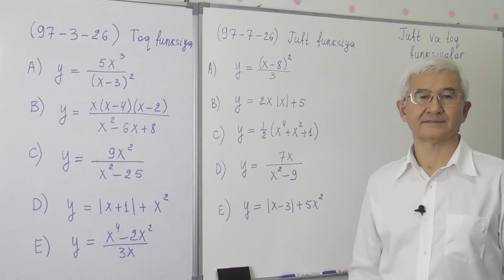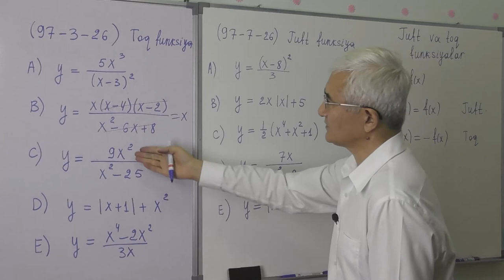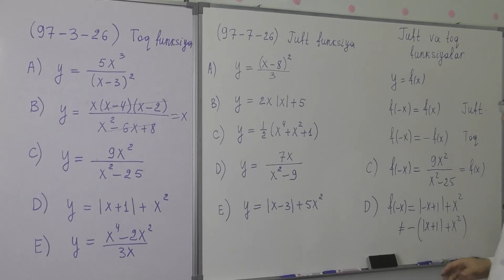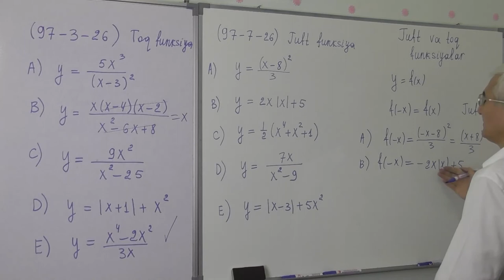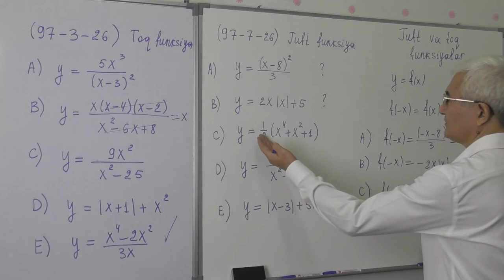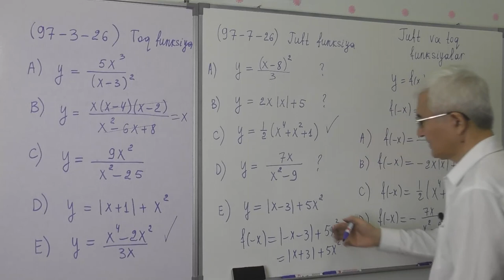5 7 10 Juft va toq funksiyalar